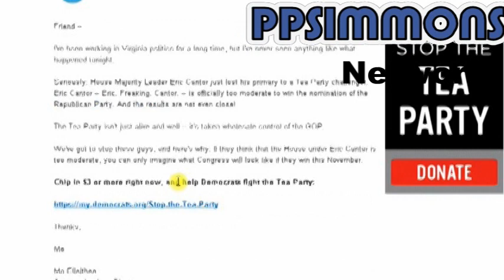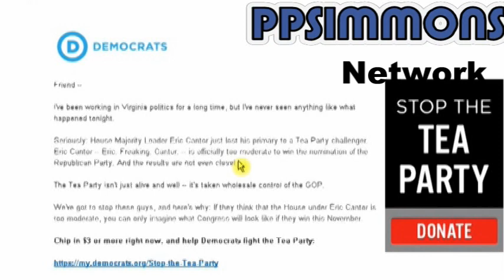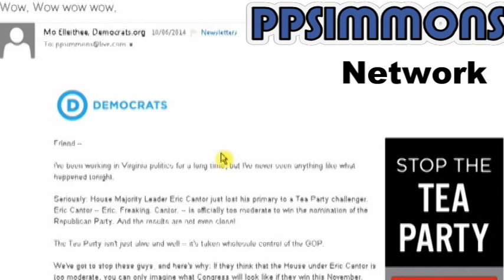Democrats FREAKING OUT Over Cantor Loss - Shifts Attacks Back to Tea Party!